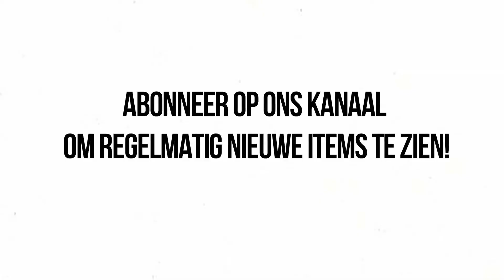AORC/Lebo Vastgoed, Portret van de week: Zaid el Morabiti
Zaid el Morabiti is aanvoerder van eredivisiclub AORC/Lebo Vastgoed. Daarnaast speelt hij voor het Nederlands zaalvoetbal team.